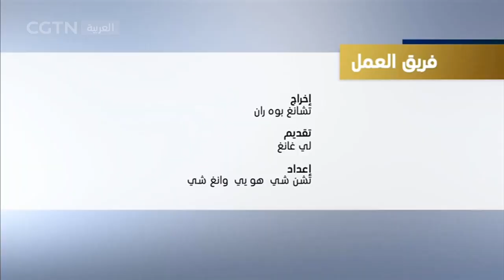الحوار - أهم ما تناولته الدورتان عام ٢٠٢١